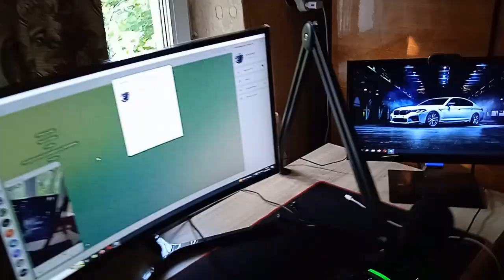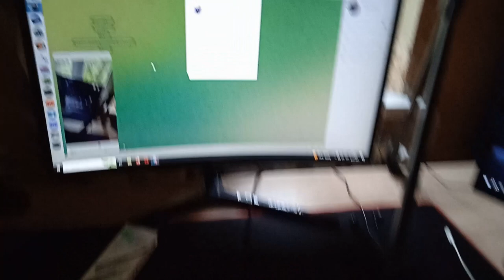ПЕРЕЕХАЛ ЖИТЬ В ДОМ